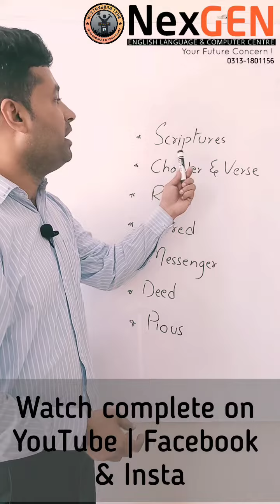Vocabulary | englishgrammar englishlectures english tips englishclass englishlanguage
Vocabulary !!